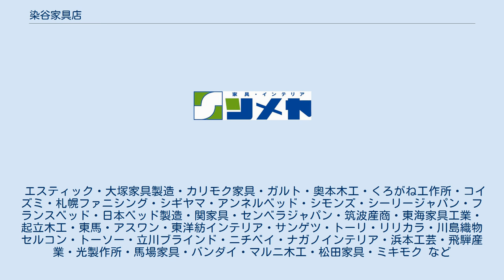染谷家具店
有限会社 染谷家具店（そめやかぐてん）は、染谷家具チェーンとして店舗を展開する家具・インテリアの製造・小売店である。
 東京都に1店舗（品川中延店）、茨城県に3店舗（岩井店・守谷店・土浦店）を展開する家具・インテリアの製造・小売店である。
岩井店以外の店舗は資本は別だが、共同でチラシ・企画・仕入れなどを行っている。
また、桐 箪笥や桐のまな板、桐の米びつなどを製造している。
 ※ 染谷家具チェーンは、東京都の品川店、茨城県の岩井店・守谷店・土浦店の4店舗で、千葉県習志野市の染谷家具店（家具ネットソメヤ）は染谷家具チェーンと異なる。
 メインの販売方法は主に3つに分類される。
 エスティック・大塚家具製造・カリモク家具・ガルト・奥本木工・くろがね工作所・コイズミ・札幌ファニシング・シギヤマ・アンネルベッド・シモンズ・シーリージャパン・フランスベッド・日本ベッド製造・関家具・センベラジャパン・筑波産商・東海家具工業・起立木工・東馬・アスワン・東洋紡インテリア・サンゲツ・トーリ・リリカラ・川島織物セルコン・トーソー・立川ブラインド・ニチベイ・ナガノインテリア・浜本工芸・飛騨産業・光製作所・馬場家具・バンダイ・マルニ木工・松田家具・ミキモク など